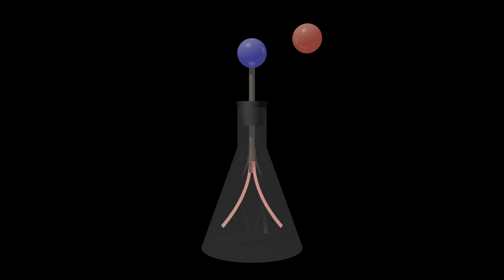Charge Detection with an Electroscope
An electroscope uses charge separation induced  by the presence of a nearby charge to detect that nearby charge.  The resulting charge in the light weight foil leaves produces a mechanical separation due to the charged foils repelling each other.  The electroscope cannot detect the sign of the nearby electric charge as the same separation is produced whether the nearby charge is positive or negative.